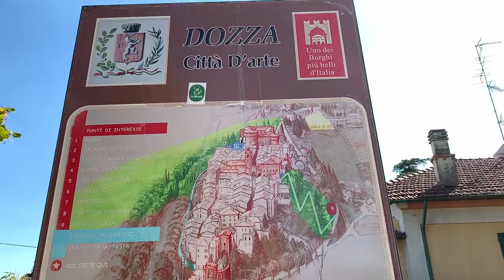DOZZA - ITALY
Elia Rufolo production 2019

Dozza il paese dei muri dipinti.

Powered by Dji osmo mobile 3 and iPhone XR

Culture Code - Make Me Move (feat. Karra) [Tobu Remix]